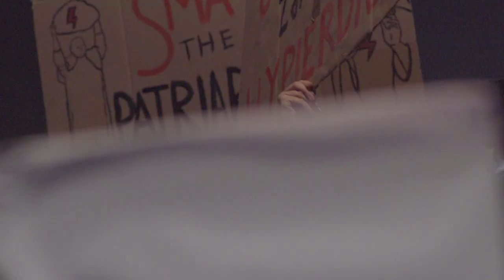Strajk Kobiet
Strajk Kobiet / Women's Strike
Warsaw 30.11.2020